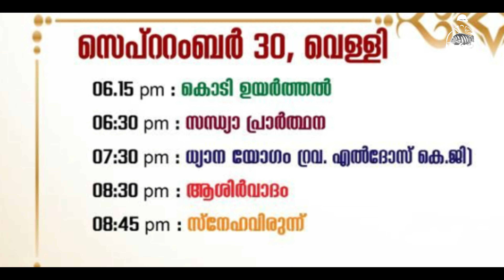Fr Eldhose KG Christian Devotional speech @ Derby England UK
Fr Eldhose KG Christian Devotional Speech-Yeldho Mar Baselious feast @ Derby England uk